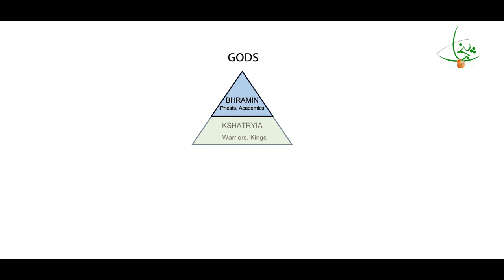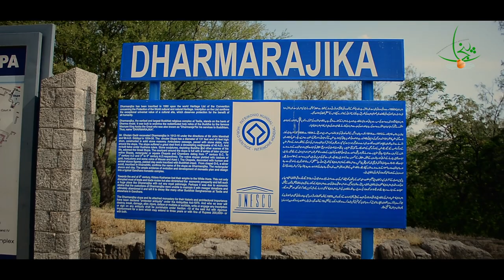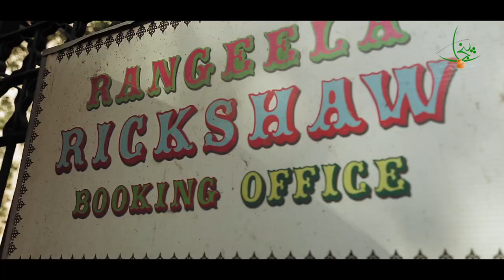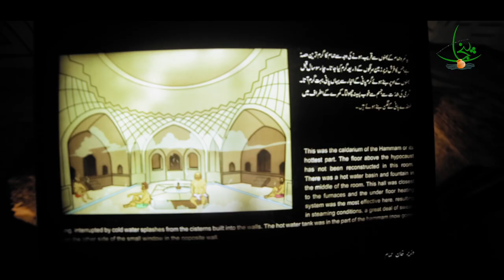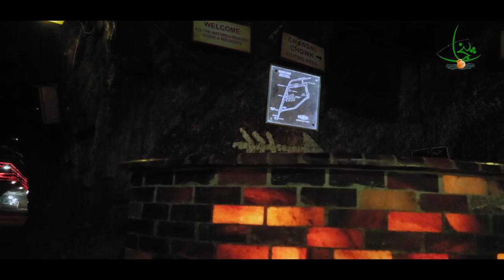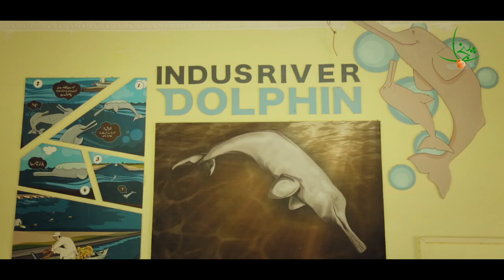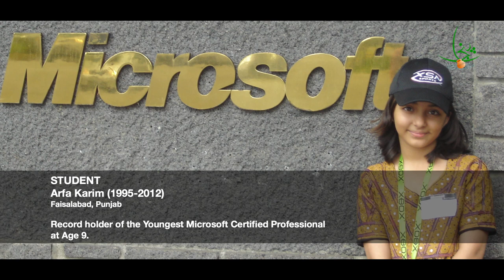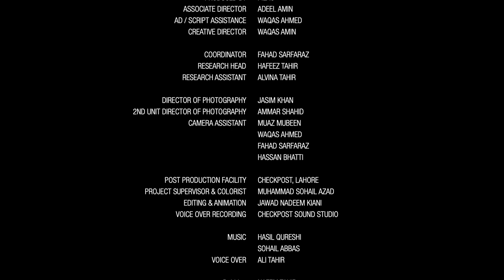Punjab Rung Documentaries Series: Sohna Punjab (Urdu Version) Produced By PILAC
Punjab Rung Documentaries Series:
Sohna Punjab (Urdu Version)
A Documentary on the Punjab
Directed By: Naeem Tahir
Project Incharge: Dr. Sughra Sadaf
Project Coordinators: Asim Chaudhary, Khaqan Haider Ghazi, Shafat Abbas
Produced by: Punjab Institute of Language, Art & Culture, (Information & Culture Department, Government of the Punjab)
1-Gadafi Stadium, Ferozpur Road, Lahore,
Pakistan.

No part of this video may be reproduced, distributed, or transmitted in any form or by any means, including Presentations, recording, or other electronic or mechanical methods, without the prior written permission of the production institute, except in the case of brief quotations embodied in critical reviews and certain other non-commercial uses permitted by copyright law. For permission requests, write to the Producer, addressed “Attention: Permissions Coordinator,” at the address below.
Project Incharge,
Punjab Rung Documentaries,
1-Gadafi Stadium, Ferozpur Road,
Lahore, Pakistan.
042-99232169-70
Produced in Pakistan.